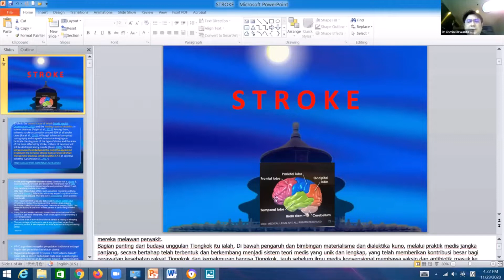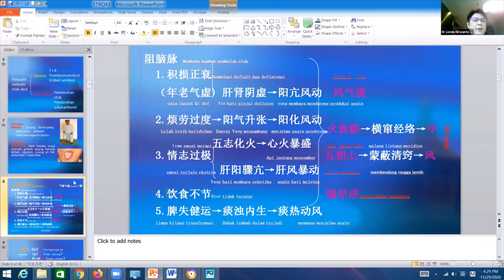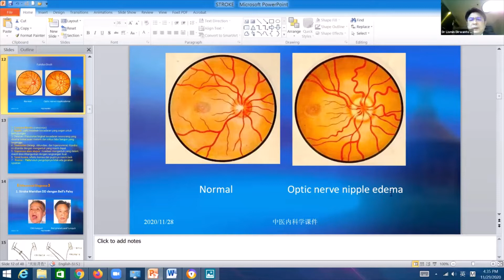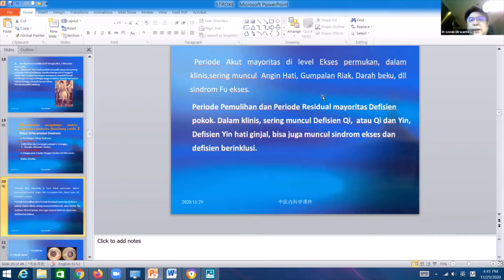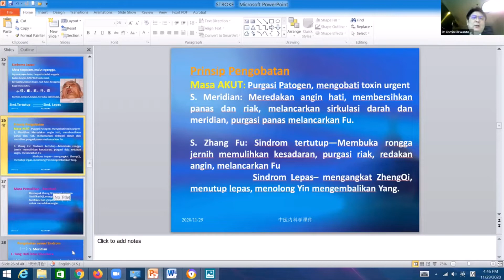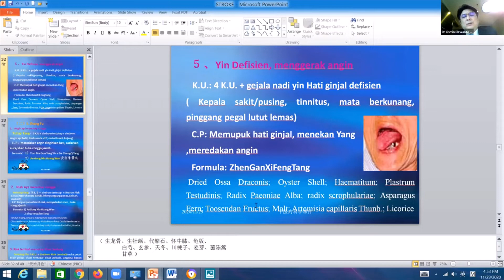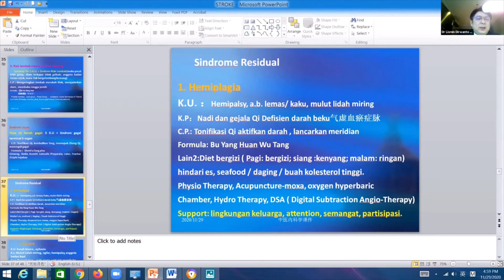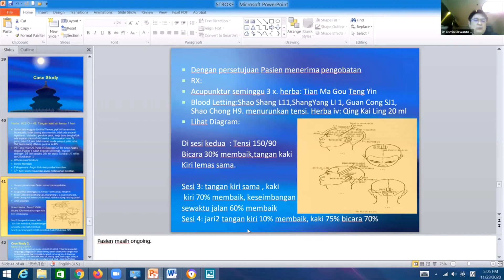Speaker 2 International PIKTI E-seminar XXIII: Body Space Medicine Approach for Handling Stroke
International Perkumpulan Induk Organisasi Kesehatan Tradisional Indonesia (PIKTI) E-seminar Series XXIII :

Topic: Body Space Medicine Approach for Handling Stroke

Time: Sunday 29 November, 2020  14:30 PM Jakarta time

Speaker 2: Lismin Dirwanto CMD, M.Med, Ph.D